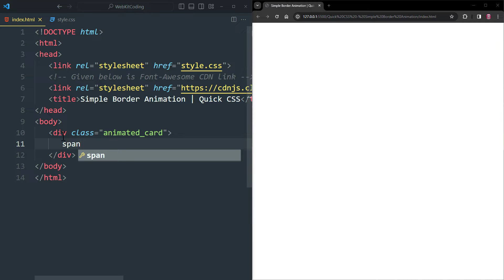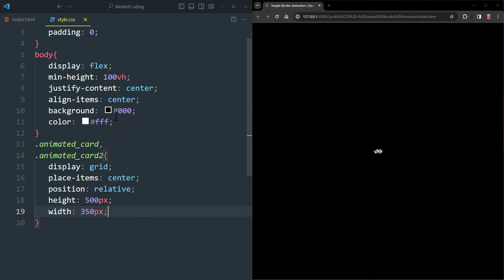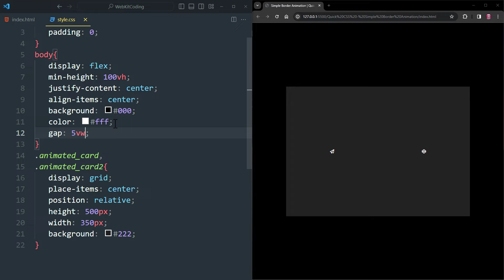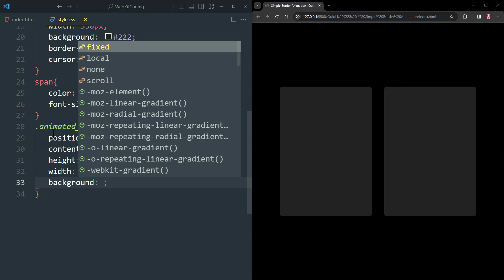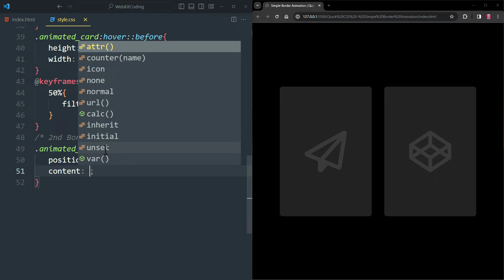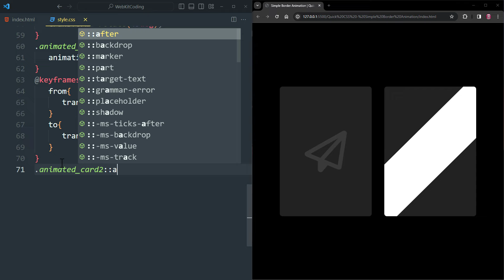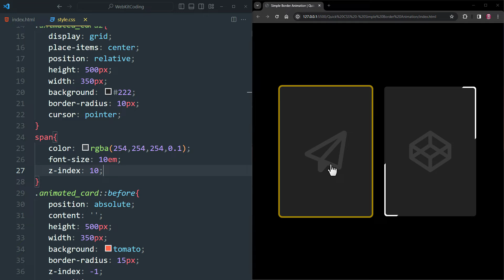2 Types of Border Animations on HOVER! | Quick CSS - Animated Border Cards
Learn How to Create 2 Types of Border Animations on HOVER! (Quick CSS Tutorial) | Animated Border Cards

Hope you might like these

Keywords -
css border animation on hover, simple border animation css, two types of css border effect,css two different border animations, quick css border effect,webkitcoding, how to create border animation in css, css border animation generator